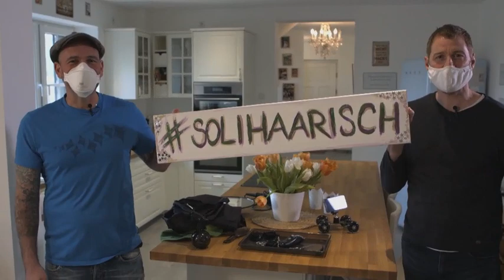SOLIHAARISCH Dieter Könnes & "Heiwi" Dr. Heinz-Wilhelm Esser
Besondere Zeiten erfordern besondere Maßnahmen!
Macht mit, nominiert 3 weitere Personen und teilt eure Bilder und Videos dieser Challenge mit uns mit dem Hashtag

Idee: Dieter Könnes
Edit/Realisation: Sara Milena Imhoff (Imhoff Realisation)
Kamera: Marc Eggers, Sara Milena Imhoff

Moderation: Dieter Könnes, Dr. Heinz-Wilhelm Esser

Und danke an Melanie Ivangs (Friseurin)